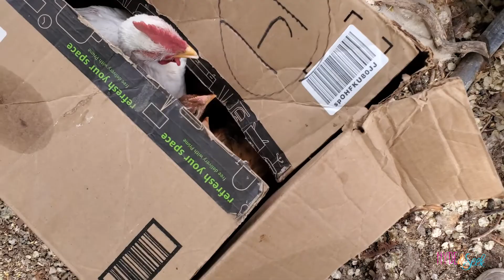Baby CHICK Playdate | Candling Eggs Day 10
In Season 6 episode 67, May 11th,  2020- It's Monday, day 61 of social distancing.  Today some friends come to play with our baby chicks and we candle our 10 day Chicken eggs.  We're seeking our truth by finding creative ways to keep busy.

Curtain Lights

Rainbow Shoehorn

Reflective Laces

Mattifying Primer

Almay Concealer

Holographic Highlighter

Instablush Stick

AWESOME MERCH!

Xander 24
Oliver 17
Finneas 14
Virginia 11
Eloise 9
Ruby 7
Jasper 4

138 E 12300 S
Unit #626

Theme Song Original "Sandy Cheeks" by Mike Geiger Through Soundstripe